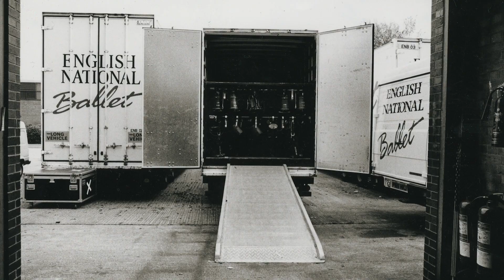ENB 70: Jackie Barrett and Jane Haworth tell all about English National Ballet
As we continue our 70th Anniversary season, Jackie Barrett and Jane Haworth remember life on tour and reflect on the many friendships and inspirations they have gained at English National Ballet.

English National Ballet started life in 1950, founded by Alicia Markova and Anton Dolin.  The company was known as Festival Ballet and then London Festival Ballet before becoming English National Ballet in 1989.

English National Ballet is an award-winning company that brings world-class classical ballet to the widest possible audience.